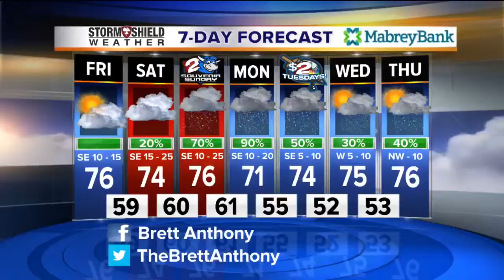Take Me Out To The Ball Game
2 Works For You anchors close out the show with a classic for the Tulsa Driller's home opener.